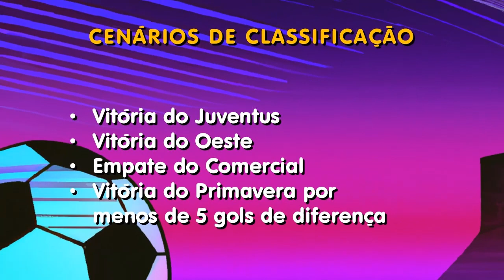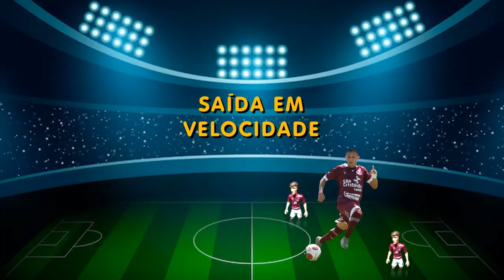O Juventus pode se classificar? Veja os cenários | Série A2 2023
Neste pré-jogo especial que antecede a última rodada mostramos os cenários de todas as combinações de resultado possíveis para o Juventus se classificar na Série A2. Falamos também de algumas táticas que poderão ser usadas na partida decisiva.